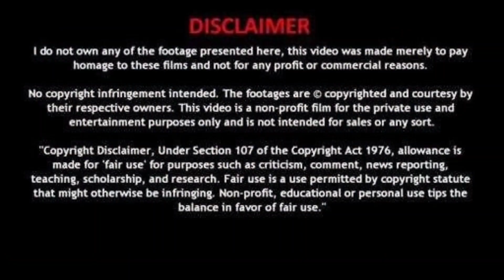Wari Ama Libige | Dolly Aribam & Ajoy Keisham | Manipur Song NORTHEAST INDIA | Filipino Reaction 💞🇮🇳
Hello my name is Jayson Del Rosario Maneclang and I'm a Filipino waiter here in Doha Qatar and I'm happy to make a reaction videos like this especially to my beloved people somewhere in India..yes I'm really appreciated all the kindness that they showing to me,I'm doing these because l love India.

Your Admirer,
J'ROWDIX TV

Guys if you want to be part of my channel, Please support me on my membership & enjoy my perks..I really appreciated all of your kindness and support God bless you all guys..

This is my reaction video on Wari Ama Libige  Official Music Video 2021 by:➡️ MAMI TAIBANG

I just want to thank to MAMITAIBANG for giving me a chance to reacts some of his videos to his channel.

Source & Translator  Credits to: J'ROWDIX TV